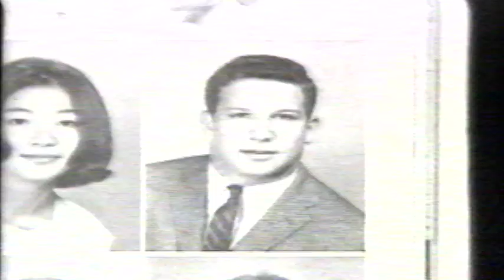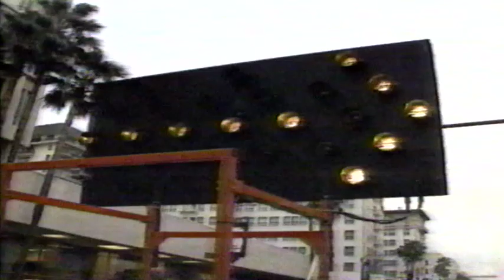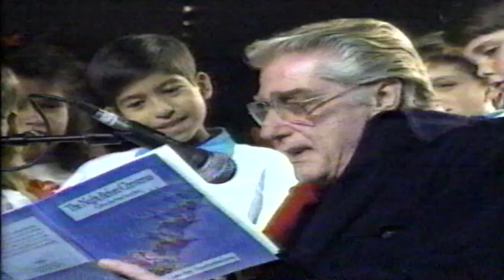The 75th Anniversary of Beverly Hills March 22nd 1989 Part 4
A seventy-fifth anniversary salute to the city of Beverly Hills, California. Included is the presentation of the annual Will Rogers Award to entertainer Frank Sinatra; a tour of the city's designer shops by Shelley Long; Christmas and Fourth of July ceremonies; an auto tour of the city conducted by Robin Leach; and film clips presented by Merv Griffin, showing Beverly Hills as it was in 1919 and as it is today.